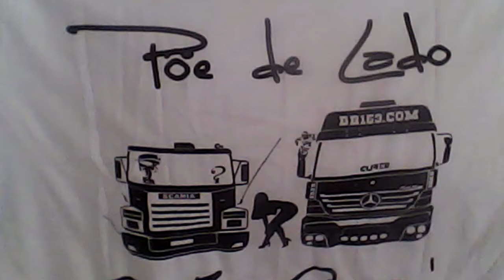Camisas Meu pai meu herói e põe de lado se tiver coragem